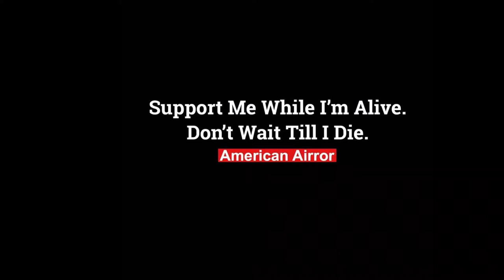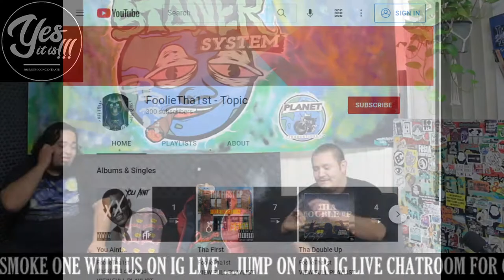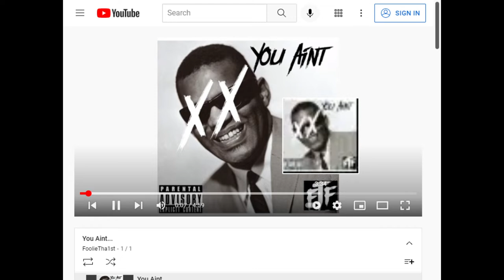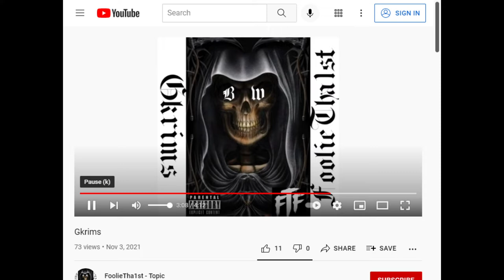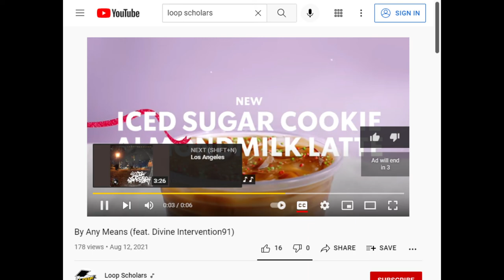SEASON 6 EPISODE 1 ( W/ FOOLIE THA 1ST & DA MOUSE TRAP GRAPHICS )